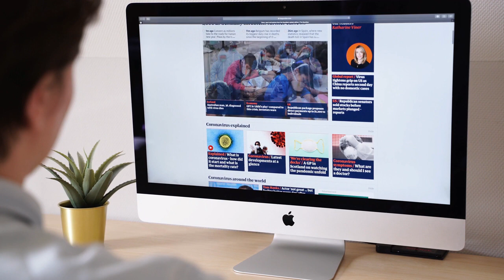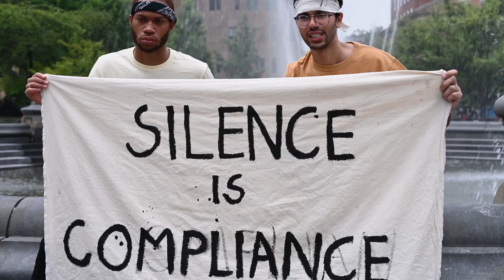Poredak Oslobođene Svjesti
Ovaj svijet je pun tajni koje nas uzbuđuju i tajni koje govore o drugim dimenzijama, a najveća od njih je sam život.